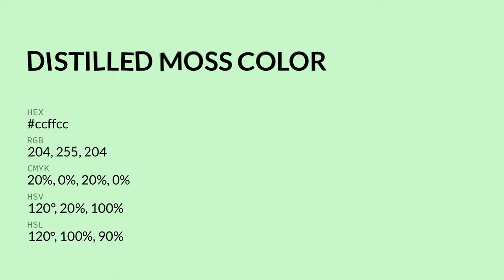Distilled Moss color ccffcc hex color - White color - Warm color ccffcc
What color is Distilled Moss ? ccffcc hex color - White color - Warm color ccffcc

Hex ccffcc Color Code is also known as Distilled Moss color.

Hex ccffcc Color code in RGB color code model is created after adding 80.00% red color, 100.00% green color and 80.00% blue color.
Hex ccffcc Color code in CMYK color (process color) code model is generated after subtraction of 19% cyan, 0% magenta, 19% yellow and 0% black.